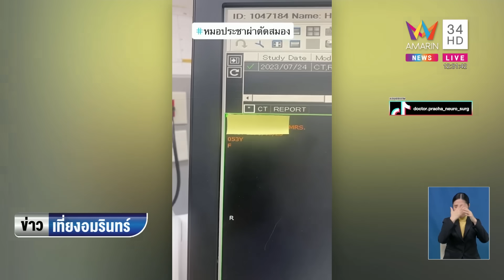หมอเตือน! ดื่มเหล้าทำสมองฝ่อ เสี่ยงตายหลายเท่าเจอโรครุมเร้าอีกเพียบ | ข่าวเที่ยงอมรินทร์ | 31ก.ค.66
หมอเตือน! ดื่มเหล้าทำสมองฝ่อ เสี่ยงตายหลายเท่าเจอโรครุมเร้าอีกเพียบ